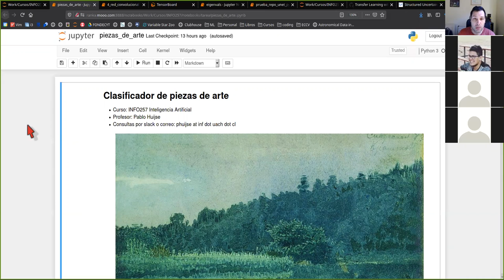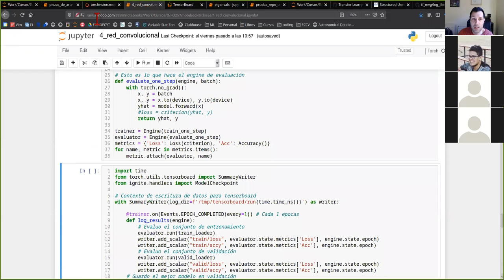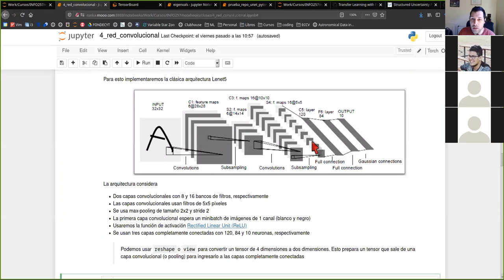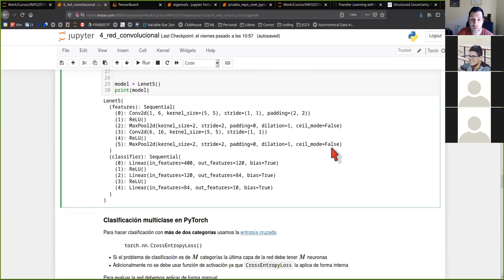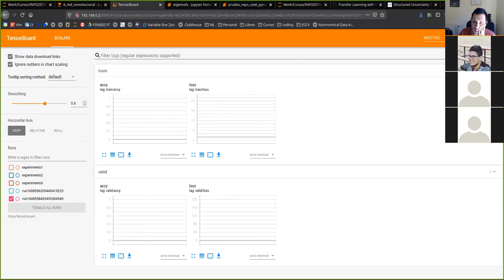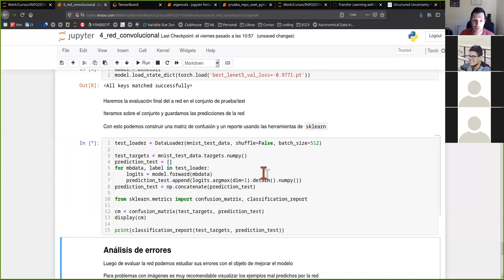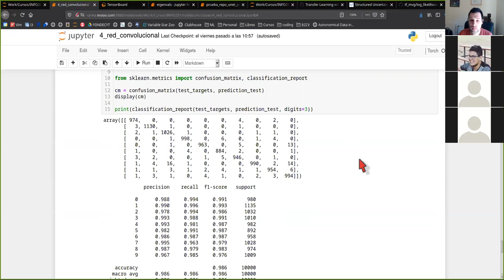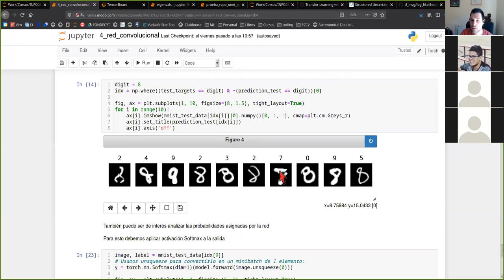[INFO257] Unidad 4 - Tarea y redes convolucionales parte 2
0:00 Presentación tarea 3
14:50 Implementación Lenet5 con nn.Sequential, Entropía cruzada y optimizar Adam
31:43 Entrenamiento con ignite y tensorboard
40:27 Evaluación en conjunto de test, matriz de confusión y análisis de errores